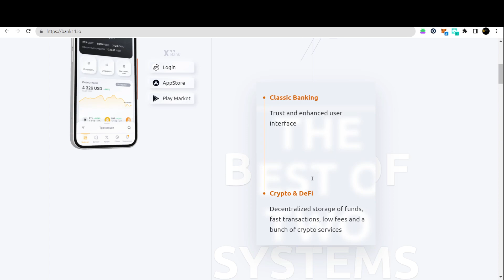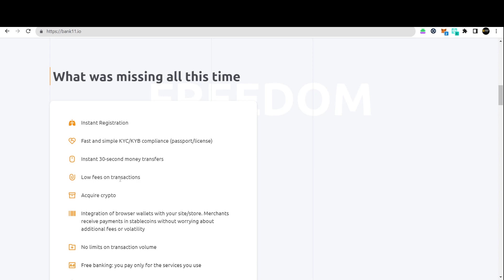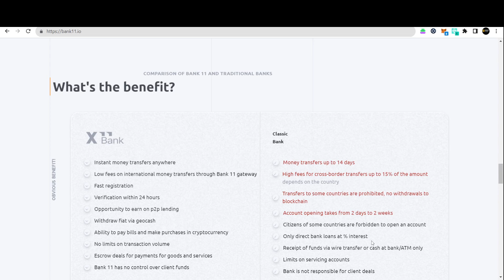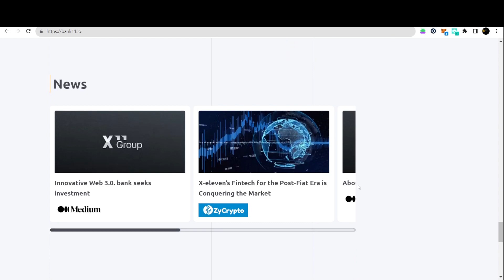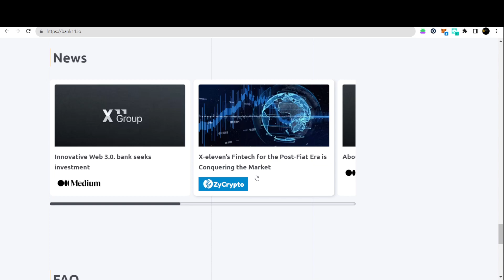bank 11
Forum Name: chinawalltoko
BSC20 Wallet Address: 0x17E6C081d832B9c6eDE9097dEA11262E3802077B

TRC-20 ]]] TP5AiqUixxeKgS3EnimvngH2WM6xhsxKRe